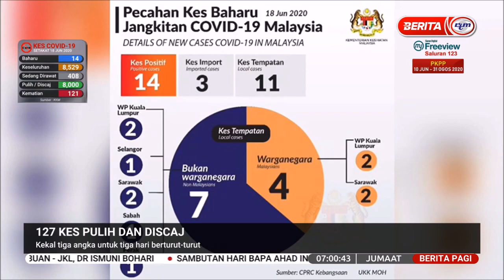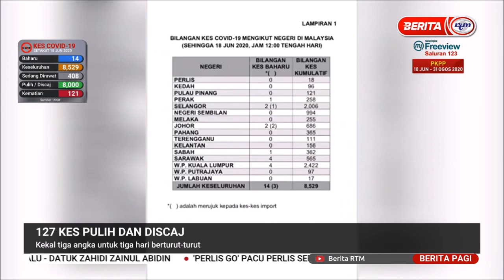19 JUN 2020 BERITA PAGI – 127 KES PULIH & DISCAJ – KEKAL TIGA ANGKA UNTUK 3 HARI BERTURUT-TURUT